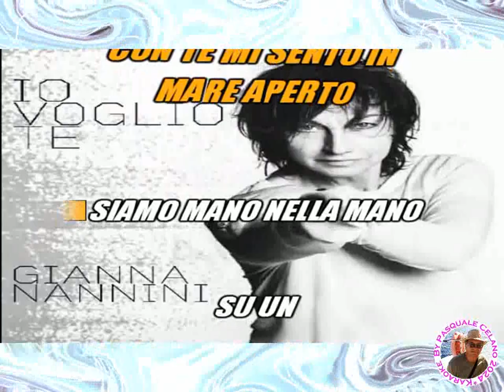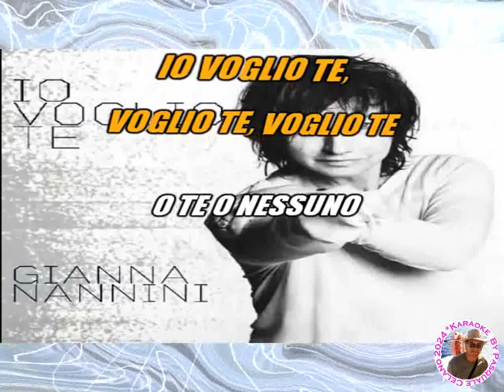Gianna Nannini Io voglio te KARAOKE FAIR USE